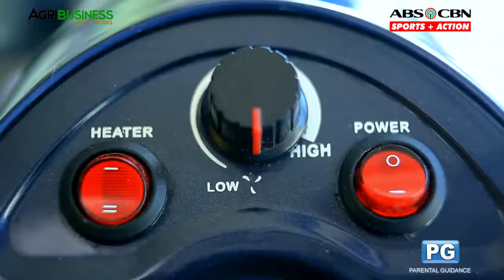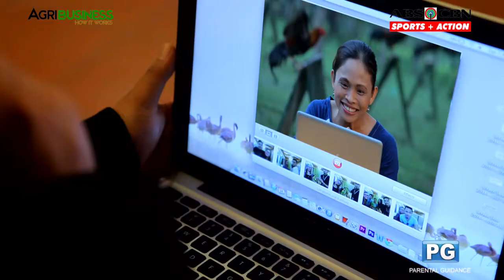How to bathe and trim hair of your Dog : Dog Grooming Part 3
How to bathe and trim hair of your Dog. Dog Grooming Part 3. Agribusiness How It Works.

Aside from ear and paw cleaning, nail trimming, and tooth brushing. Learn how to bathe and hair trim your beloved dogs. This makes our dog physically clean and neat thus, health and maintenance should also be considered.